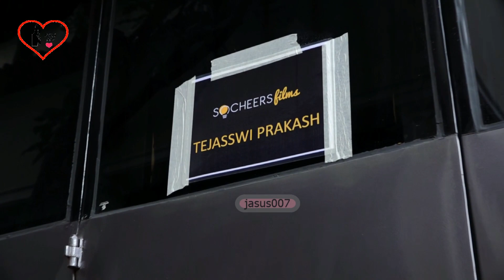KARAN KUNDRRA AND TEJASSWI PRAKASH SHOOTING FOR AMAZON MINITV’S UDAN PATOLAS